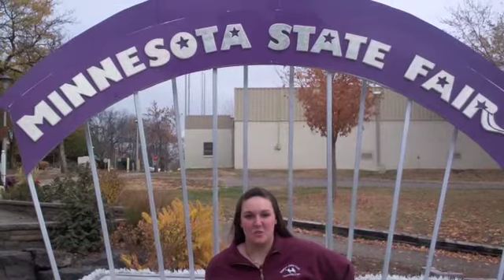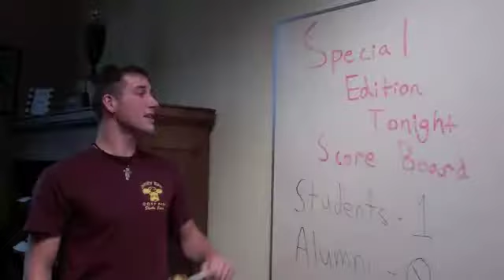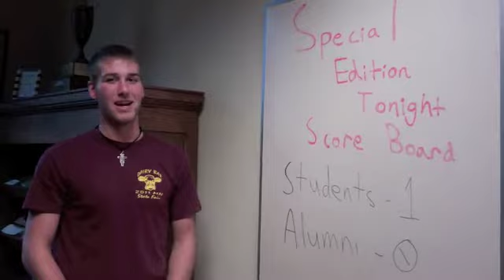GDC Video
Check out what the UMN Gopher Dairy Club has been up to over the last year!